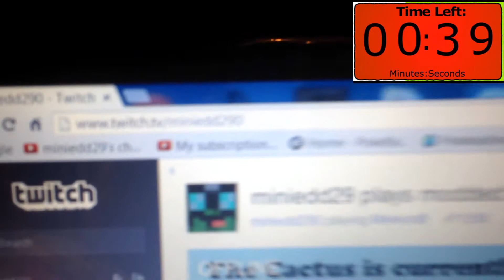One Minute Mondays #12-Twitch livestreaming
hello this is miniedd29 and welcome to one minute Mondays where i have to talk for one minute so enjoy :)